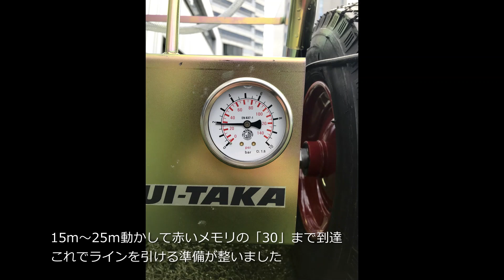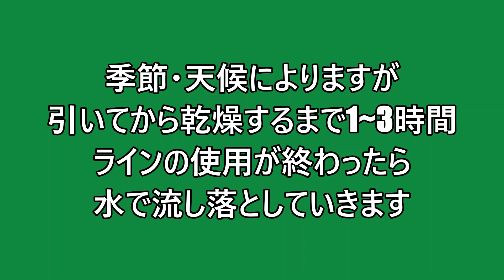水で落とせる 人工芝専用ライン材「エコメルトライン」とラインカーの取り扱い方法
このたび、「人工芝グラウンドでも、自由にラインを引いて、イベントが終わればきれいにラインを消したい」というご要望にお応えするため、水で落とせて環境にもやさしい人工芝グラウンド用水性ライン塗料『エコメルトライン』を開発しました。
一般的な塗料には、耐久性・定着性を高めるために樹脂（プラスチック）が使用されるケースが多いですが、『エコメルトライン』は樹脂を使用しておらず、水で流してもマイクロプラスチックの原因にはなりません。
ラインを引くためには液体専用ラインカーが必要ですので、本商品とラインカーの取り扱いに関してご紹介させていただきます。